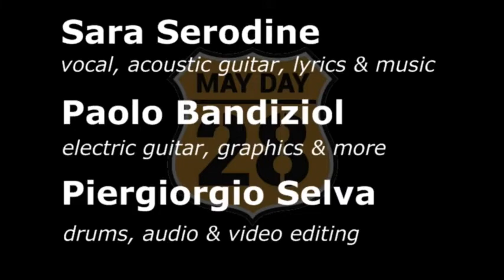Inedito "DO YOU FEEL THE SAME?"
Il brano è nato durante la pandemia, nell'aprile 2020.
Questo è il video domestico che abbiamo creato in quei giorni difficili.

La canzone è stata inserita nel nostro primo album "MOTHER EARTH" disponibile su tutte le piattaforme digitali dal 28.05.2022